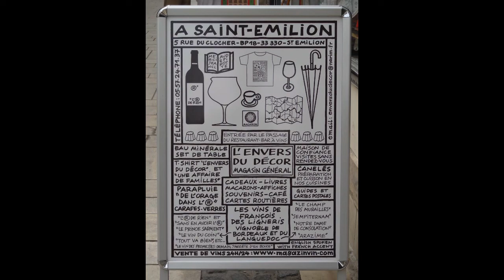Tandem Bicycle Tours, Dordogne, France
Tandem Bicycle Tours, Inc., is a touring company that specializes in bike vacations for tandem cyclists. With more than 20 years of tandem experience, tandems-only tours are a wonderful way to see the world!  This video includes memories of our tour in the Dordogne, France.  We return to this area in 2022 for another visit to this delightful region of France.